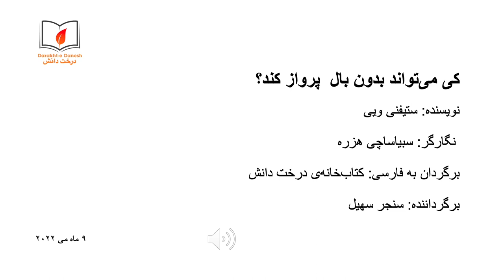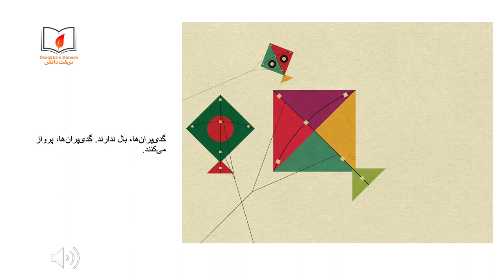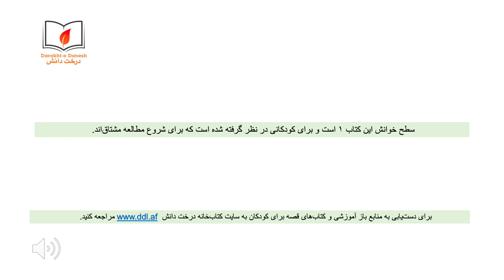کی می‌تواند بدون بال پرواز کند؟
این داستان در باره‌ی کودکی است که موجب می‌شود تا یک سرباز به صلح باورمند شود و از خانواده‌ی کودک بخواهد تا به روستایی که صلح در آن حاکم است، کوچ کنند.
برای دسترسی به م